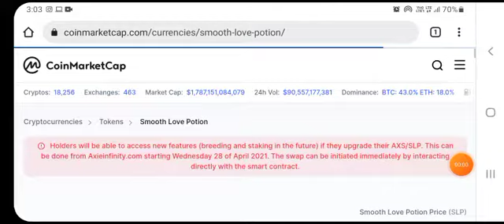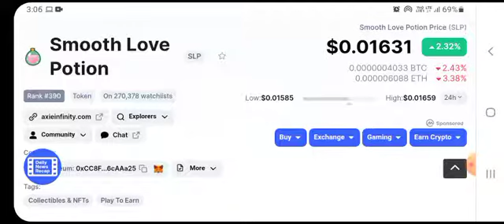SLP Coin Price Prediction 2022 | Smooth love potion Price Prediction | Big Pump SLP coin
smooth love potion price prediction smooth love potion price prediction smooth love potion prediction slp prediction smooth love potion coin prediction slp coin prediction slp coin slp token slp smooth love potion coin smooth love potion token slp smooth love potion price slp smooth love potion slp smooth love potion price prediction smooth love potion slp price smooth love potion slp smooth love potion slp price prediction smooth love potion price prediction 2022 slp price prediction 2022 smooth love potion crypto slp crypto crypto slp crypto smooth love potion coin smooth love potion coin crypto smooth love potion token crypto slp price prediction slp coin slp price prediction 2022 slp smooth love potion axie infinity bitcoin axie crypto smooth love potion 2022 smooth love potion analisis small love potion binance cryptocurrency slp cryptocurrency slp prediction slp crypto slp predictions analysis slp analysis slp technical analysis slp slp news slp update and review slp forecast slp update slp price price prediction token coin slp token review update news slp crypto slp_coin slp_token slp_crypto DISCLAIMER :- The Information Provided on this channel is for Education & Informational purpose only. It is not considered to be an Advice or Recommendation of any kind Whatsoever. Anyone who wishes to apply the concept & ideas contained in this Channel takes full responsibility for their actions. Viewers should always do their own due diligence on any information perceived from this channel to form their own opinion and best judgements. We are not forcing you to trade in crypto and share market, it's your own will. Any person related to this channel accepts no liability for any kind of content uploaded on this channel or responsibility for any direct, indirect, implied, Punitive, special, incidental or other consequential damages, arising, directly or indirectly on account of any action taken based on the information provided on this channel. We request people not to take our content too seriously & we sincerely apologize for any such hurt our video might have caused. This video is not for sale. Thank You